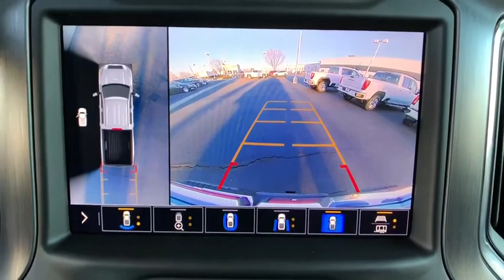2020 GMC Sierra 2500HD Ft. Collins, Brighton, Denver, Commerce City, Westminster, CO G200375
Carbon Black Metallic  2020 GMC Sierra 2500HD available in Ft. Collins, Colorado at Transwest Buick GMC Isuzo. Servicing the Brighton, Denver, Commerce City, Westminster, CO area.
2020 GMC Sierra 2500HD AT4 - Stock#: G200375 - VIN#: 1GT49PEY7LF205086

Priced to Move - $3,140 below MSRP** 4 Wheel Drive.. Optional equipment includes: Engine: Duramax 6.6L Turbo-Diesel V8, AT4 Premium Package, Technology Package, AT4 Preferred Package, Wheels: 20' 6-Spoke Bright Machined Aluminum, Power Sunroof, Driver Alert Package I, Gooseneck/5th Wheel Package, 6' Rectangular Black Tubular Assist Steps (LPO), Driver Alert Package II...CONTACT OUR INTERNET SALES TEAM TODAY! ONLY AT TRANSWEST BUICK GMC - YOUR GMC Sierra 2500HD DEALER OF DENVER! STOP BY AT I-76 & 96TH AVE! All prices exclude tax,tags,title. Prices include dealer and handling fee of $495
Engine: Duramax 6.6L Turbo-Diesel V8, AT4 Premium Package, Technology Package, AT4 Preferred Package, Wheels: 20' 6-Spoke Bright Machined Aluminum, Power Sunroof, Driver Alert Package I, Gooseneck/5th Wheel Package, 6' Rectangular Black Tubular Assist Steps (LPO), Driver Alert Package II, (0 P) Carbon Black Metallic, Hitch Package (LPO), Bed View Camera, Tires: LT275/65R20 AT BW, 220 Amps Alternator, Engine Block Heater, Wheel Locks (Set of 4) (LPO), LED Smoked Amber Roof Marker Lamps, 4 Doors, 4-wheel ABS brakes, 6.6 liter V8 engine, 8-way power adjustable drivers seat, AC power outlet - 2, Air conditioning with dual zone climate control, Audio controls on steering wheel, Auto-dimming mirrors - Electrochromatic, Automatic Transmission, Bluetooth, Clock - In-radio display, Compass, Cruise control, Driver memory seats, Engine hour meter, External temperature display, Four-wheel drive, Front fog/driving lights, Head airbags - Curtain 1st and 2nd row, Heated drivers seat, Heated passenger seat, Heated steering wheel, Leather seats, Memory settings for 2 drivers, Multi-function remote - Trunk/hatch/door/tailgateremote engine start, Overhead console - Mini, Passenger Airbag, Pickup Bed Type - Regular, Power heated mirrors, Power windows with 4 one-touch, Remote power door locks, Skid plates - 3, Speed-proportional power steering, Stability control - With Anti-Roll, Tachometer, Tilt and telescopic steering wheel, Traction control - ABS and driveline, Trailer hitch, Transmission hill holder, Trip computer